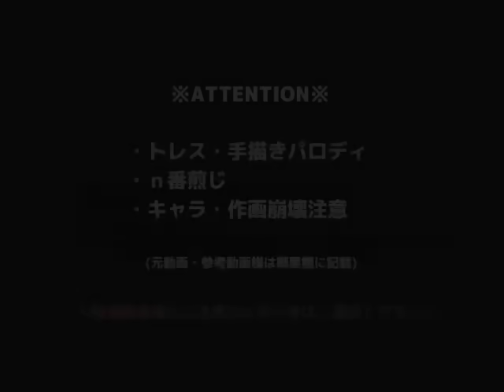【手描き鬼滅の刃】無一郎でぷんちきぱやっぱーヾ(ﾟ∀ﾟ)ﾉ♪ / Demon Slayer Capirinha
■トレス元・参考動画

(髪の毛の動き参考：らきすたOP)

■使用ソフト
・SAI2
・AviUtl
・FreeAnimeStudio2007

■ぷんちきシリーズ

※過度な誹謗中書コメント、元動画様にご迷惑なる行為はご遠慮ください※